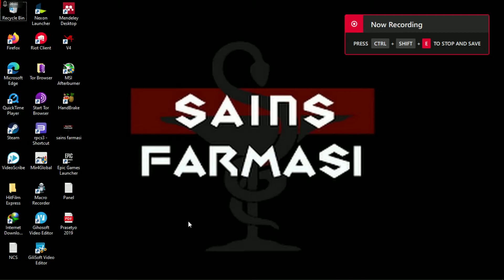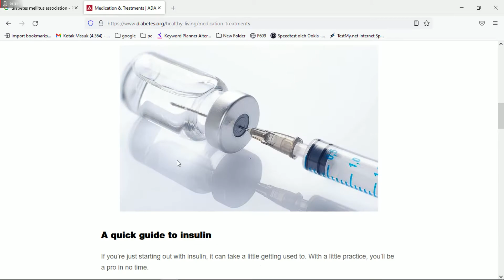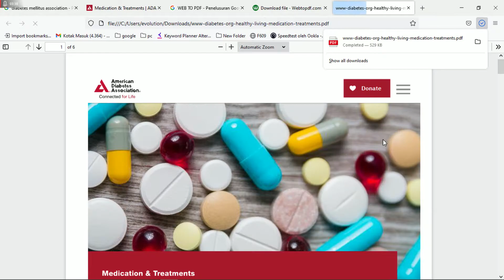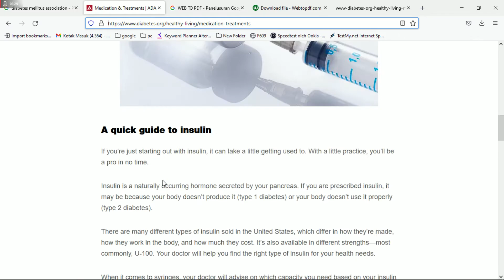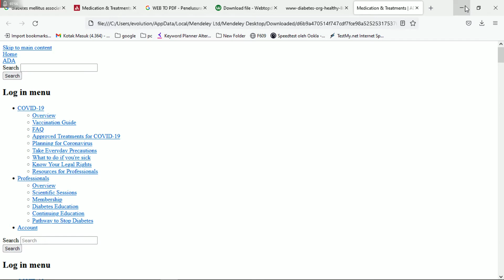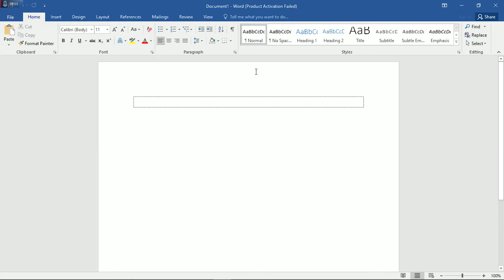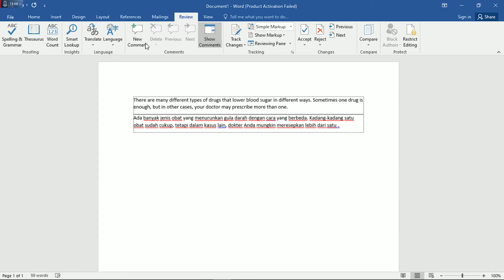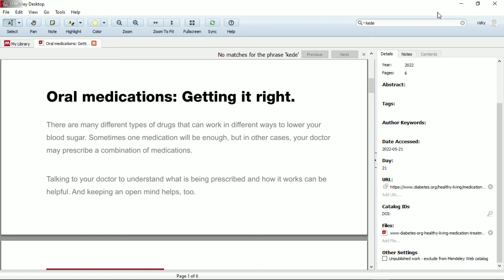MUDAH ! Cara Sitasi MENDELEY dari WEBSITE Article | Cara Sitasi Dari Website Dengan MENDELEY DESKTOP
Kali ini kita akan membahas tentang sitasi dari website. gimana sih caranya.
jangan lupa nonton videonya sampai habis ya.
terimakasih.